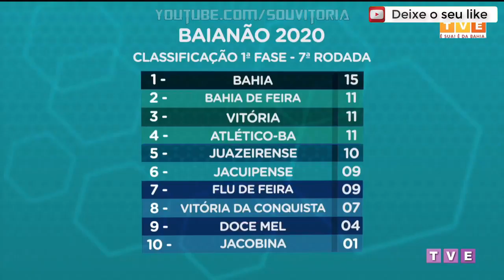ABC 1 x 1 Vitória Leão sai na frente mas no final toma sufoco do ABC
Comentários e análises da partida
O INÍCIO
Um dos primeiros clubes brasileiros, o Club de Cricket Victória foi fundado em 13 de maio de 1899, em uma noite chuvosa, quando os irmãos Valente, Arthur e Arthêmio, reuniram um grupo de amigos formado pelos mais representativos jovens da sociedade baiana, no casarão da família, no tradicional Corredor da Vitória, bairro nobre de Salvador, onde hoje está localizado o Edifício Casablanca. O encontro reuniu os jovens Adolfo Irineu dos Santos, Alberto Teixeira, Antônio Almeida, Antônio Guimarães, Augusto Francisco Lacerda, Carlos Carvalho, Carlos Teixeira, Herbert Filgueiras, Joaquim Costa Pinto, Joaquim Chaves, Jorge Wilcox, Juvenal Teixeira, Leobino Cavalcante, Octavio Rabelo, Pedro Almeida, Quintino Ferreira, Arthur Valente, Arthêmio Valente (primeiro presidente, eleito por aclamação) e Fernando Kock (que veio assumir a presidência 18 dias depois).

Como quase todos residiam no bairro da Vitória, região nobre de Salvador, optaram pelo nome Victória, pela forte influência da língua inglesa na época e por se tratar de uma equipe de críquete, esporte muito disputado pela colônia britânica que residia em Salvador. Essa modalidade esportiva era apreciada pelos baianos da época, mas era praticada estritamente pelos ingleses, restando aos brasileiros a tarefa de buscar e repor as bolas no campo, como gandulas privilegiados.

Com o intuito de combater essa discriminação, foram sugeridos nomes e cores patrióticas para o Club de Cricket Victória, como o verde e amarelo. Mas a dificuldade em encontrar tecidos nessas cores fez com que fosse escolhido inicialmente o preto e branco como as cores da agremiação. Em outubro de 1901, José Ferreira Júnior, conhecido como Zuza, retorna da Inglaterra trazendo para a Bahia a primeira bola de futebol e um livro de regras. Reúne alguns amigos que jogavam críquete e promove o primeiro “baba” registrado em Salvador, no Campo da Pólvora. Anos depois, Zuza chegou a jogar pelo Victória em partidas amistosas. Logo em 1902, o Victória adotou o futebol como modalidade, assim como o atletismo, a natação e o remo. Ainda nesse ano, a agremiação muda de nome para Sport Club Victória, pois o críquete já não era a único esporte praticado, e adota as cores vermelho e preto por sugestão do Sr. Cesar Godinho Spínola, vindo do Rio de Janeiro, que propôs a criação da seção náutica no clube.

Naquele ano, os remadores do clube conseguiram um feito inesquecível, ao sair do Porto da Barra até o Porto dos Tainheiros, em Itapagipe. O fato, que teve grande repercussão na época, originou o apelido de Leões da Barra para os atletas, e mais tarde para os próprios torcedores rubro-negros.